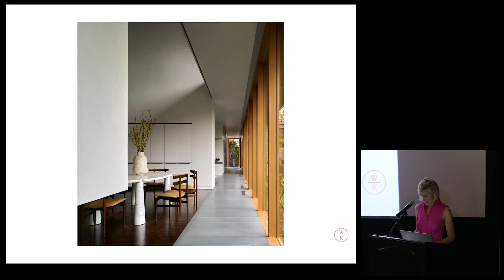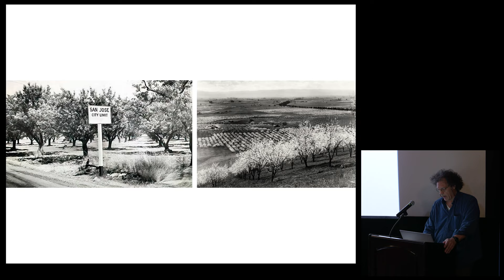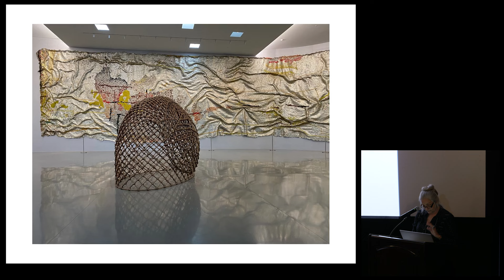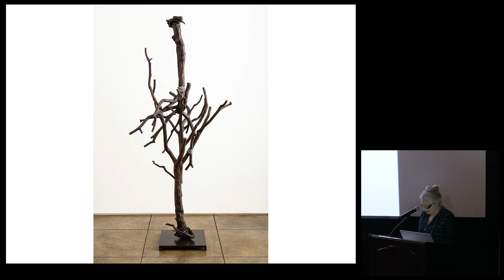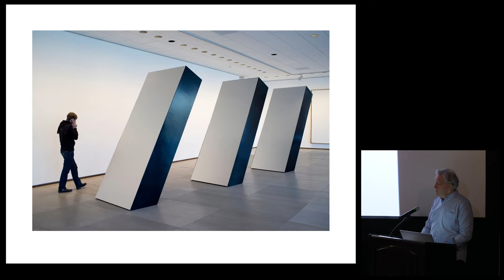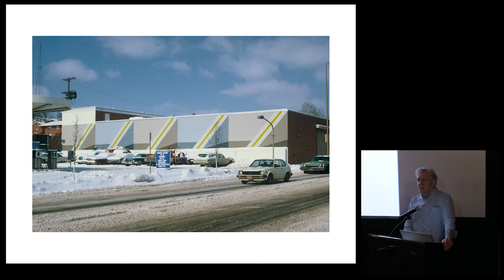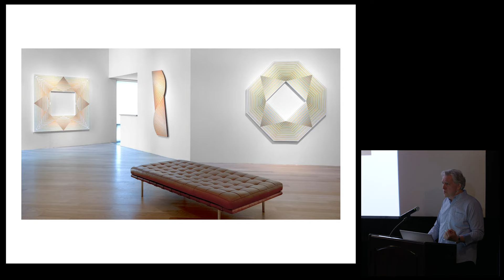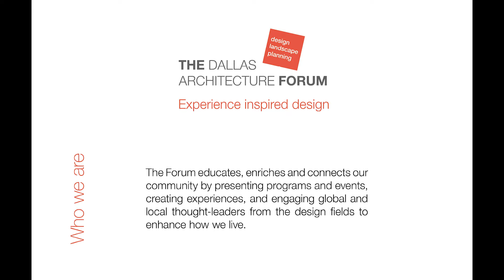Design Inspirations - Dallas Sculptors Panel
The Dallas Architecture Forum presented a Panel Discussion “Design Inspirations - Dallas Sculptors” on July 11, 2023. The program gave attendees the rare opportunity to learn about what inspires some of our area’s most talented design leaders in their creative process. Moderator Wendy Konradi organized the program featuring conversations with three of Dallas’ most respected sculptors: Brad Goldberg, Sherry Owens and Jay Shinn.  Each participant shared about their backgrounds and gave insights about what inspires them to create thought-provoking design which vary in use of materials, scale and concept.  Attendees were inspired by this special program with three of Dallas’s gifted artists! Please support The Forum, a non-profit organization, so we can continue to present lectures and events featuring design thought leaders that educate, connect communities, and enhance how we live.